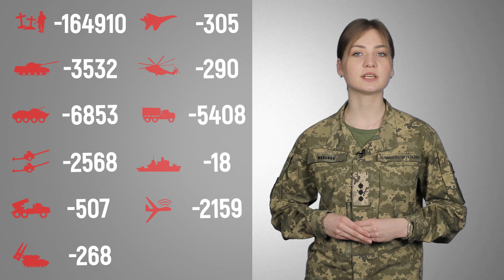⚡ ВТРАТИ РОСІЙСЬКОЇ АРМІЇ СТАНОМ НА 19.03.2023